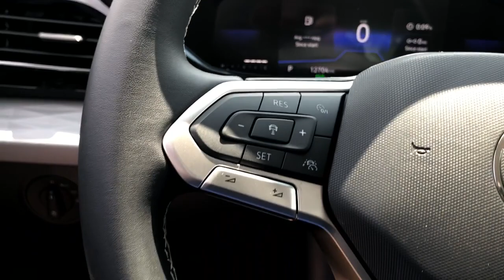2022 Volkswagen Taos Downers Grove, Elmhurst, Naperville, Lislie, Countryside, IL PV9499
Silver Used 2022 Volkswagen Taos S available in Downers Grove, Illinois at Pugi Hyundai Mazda VW. Servicing the Elmhurst, Naperville, Countryside, Lislie, IL area.

2020 W. Ogden Ave

Odometer is 7163 miles below market average!Pyrite Silver Metallic 2022 Volkswagen Taos 1.5T S28/36 City/Highway MPG 28/36 City/Highway MPGCertified.Volkswagen Certified Pre-Owned Details:* Roadside Assistance* For CPO Vehicles purchased on or after January 5, 2021: MY17 and older vehicles are eligible for a 2 year, 24,000 mile whichever occurs first, limited warranty. MY18 and MY19 vehicles are eligible for a 1 year, 12,000 mile whichever occurs first, limited warranty. MY2020+ vehicles are eligible for a 2 year, 24,000 mile whichever occurs first, limited warranty. 3 month SiriusXM Platinum Plan trial subscription.* Warranty Deductible: $50* 100+ Point Inspection* Vehicle HistoryOne Owner Accident Free Carfax Report, Bluetooth, Touch Screen Radio, DIGITAL DASHBOARD, APPLE CARPLAY, ANDROID AUTO.1.5T S8-Speed Automatic with Tiptronic 1.5L I4 Turbocharged DOHC 16V LEV3-SULEV30 158hp FWD